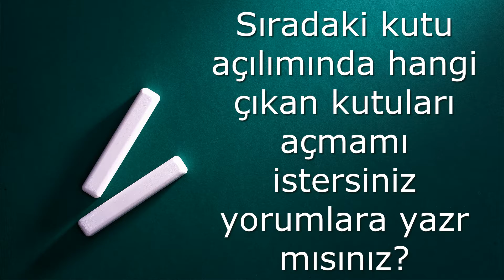Destansı Mega Kutusu açılımı (60 tane)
Destansı mega kutusu açılımı. videonun sonunda kutudan çıkan kutular toplam olarak var.

!!!Paşa ve daha üst rütbeli satılık wolfteam hesabı arıyorum. Elinde olan varsa iletişime geçebilir.